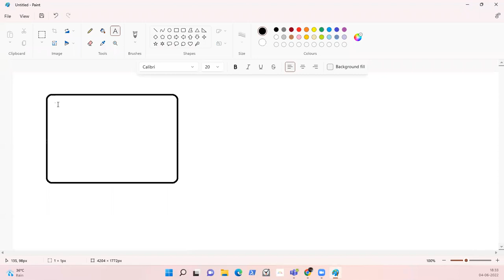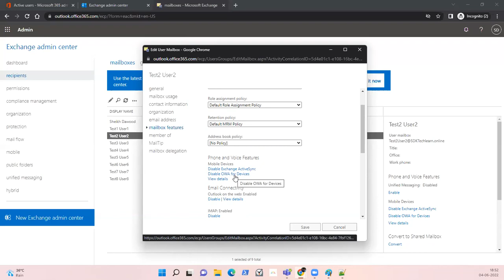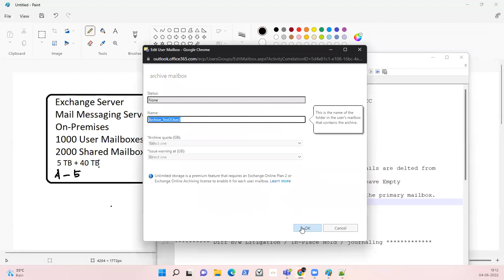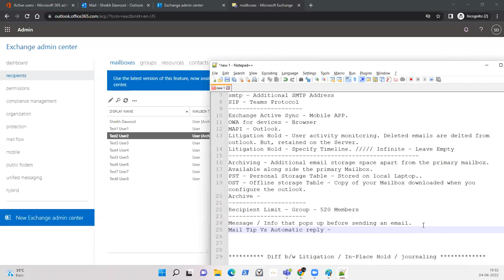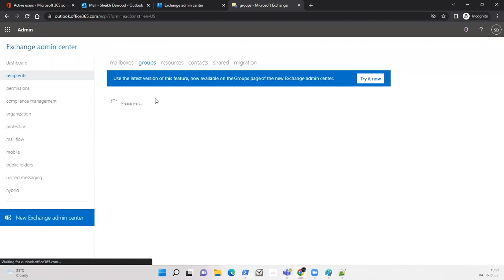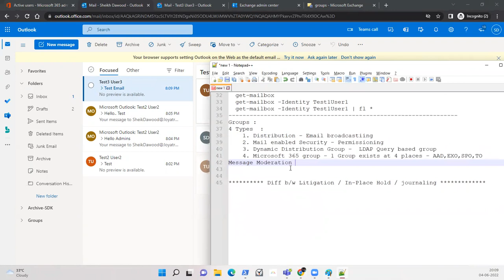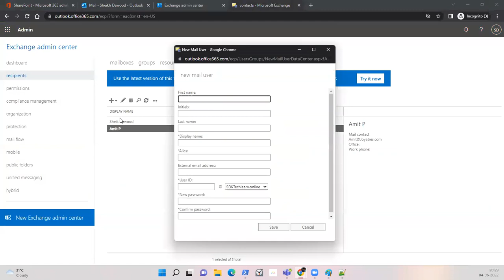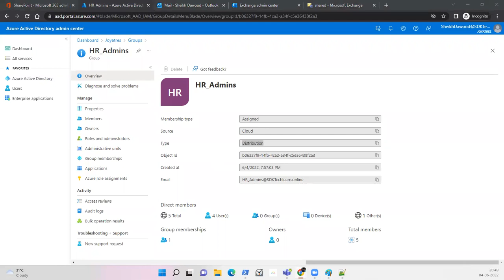What is Microsoft Exchange online |Exchange online Training | Exchange Administrator | JOYATRES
Exchange Online is all in the cloud and provides powerful communications and functionality. In this episode of all you need to know.
How to set up  Exchange Mail BOX